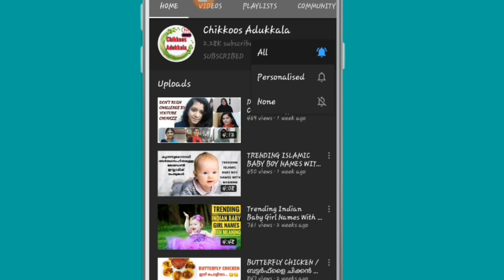OREO BANANA MILKSHAKE/പഴവും ഓറിയോ ബിസ്ക്കറ്റും കൊണ്ട് ഇതാ ഒരു കിടിലൻ ഷേക്ക്‌ 😋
Hi frnds.. today i am showing here the recipe of a tasty milkshake which is made with oreo biscuits and bananas.

Ingredients
Banana = 2
Oreo biscuits = 5
Milk = 1 1/2 cup
Condensed Milk = 1 1/2 tbsp